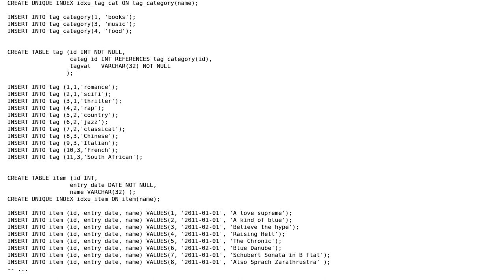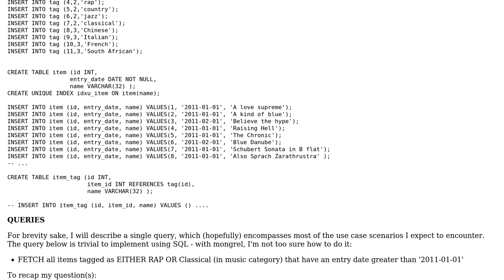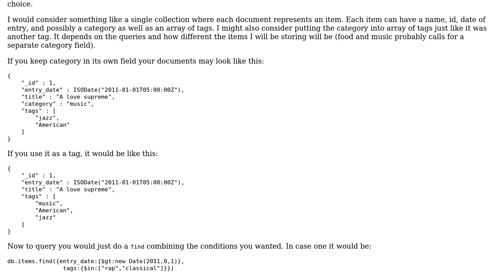How to convert this RDBMS schema to a MongoDB "schema" (and how to query against it)?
With thanks & praise to God, and with thanks to the many people who have made this project possible! | Content (except music & images) licensed under CC BY-SA | Music | Images & others | With thanks to user Homunculus Reticulli user Asya Kamsky and the Stack Exchange Network Trademarks are property of their respective owners. You are responsible for your own actions.